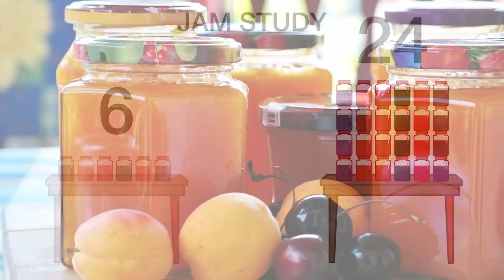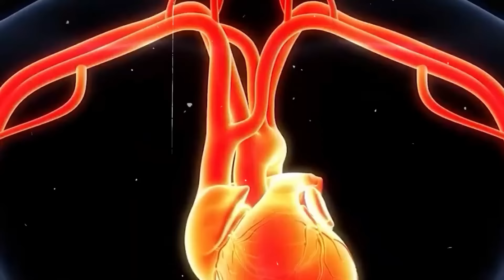ಈ ಸೈಕಲಾಜಿಕಲ್ ಟ್ರಿಕ್ ಗಳನ್ನು ನೀವು ಫಾಲೋ ಮಾಡಿದ್ರೆ ನೀವು ಹೇಗೆ ಬದಲಾಗ್ತೀರಿ ನೋಡಿ 10 Psychological Tricks